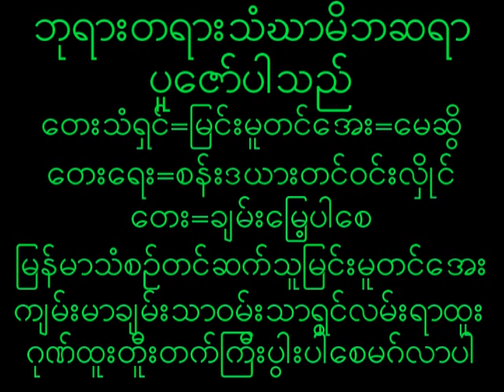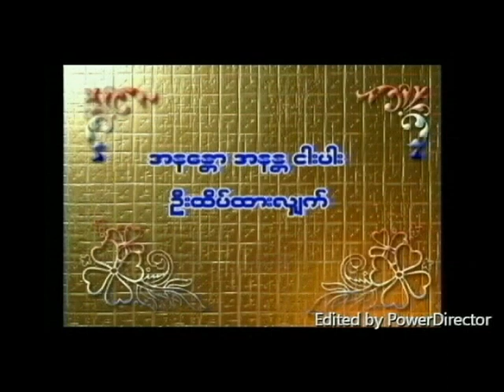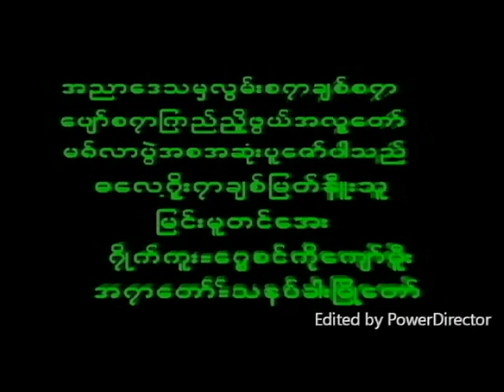August 25, 2023